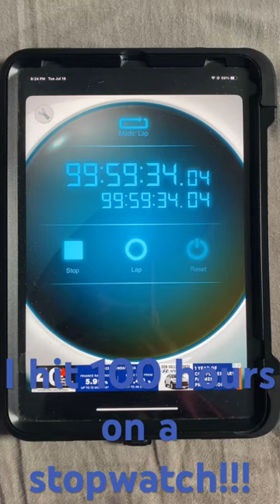I Hit 100 Hours On A *Best* Stopwatch!!!